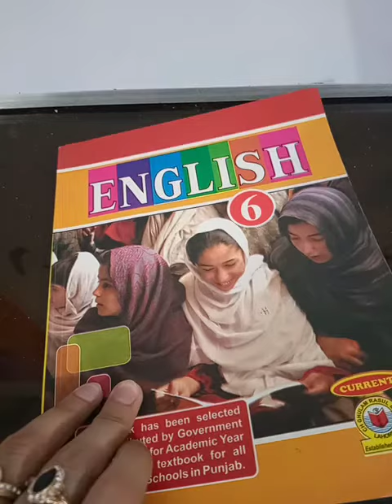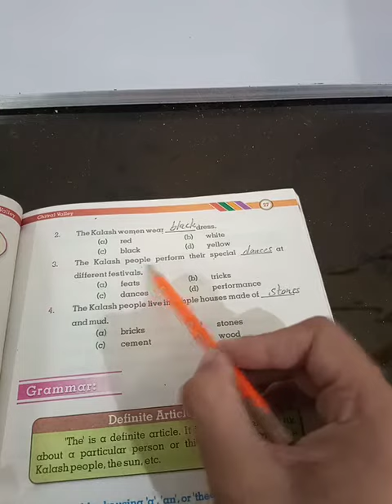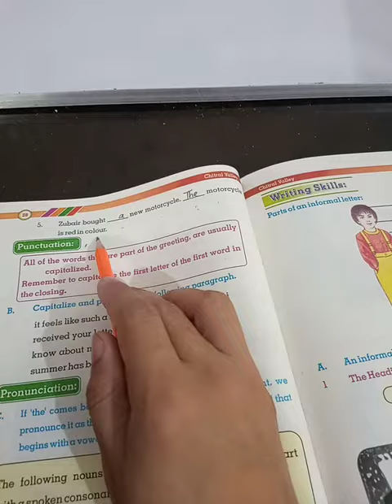Class 6 Eng Lecture 4